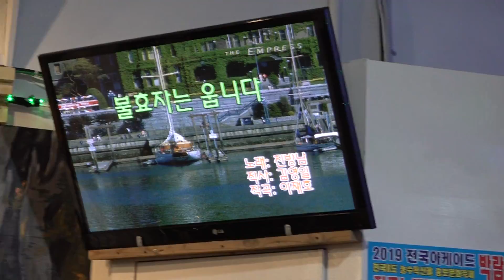가수 단장 여호현 불효자는웁니다 새마음예술단정기공연 [회장:김용섭 전화:010-3892-5141 ] 장소:극장식공연장미가 일시:2019 6 17[매주 월 요일]